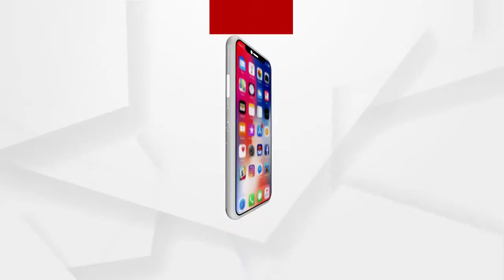ଗୃହ ଭିତରେ ସାନିଟାଇଜର ପିଇବାକୁ ସୁବାସଙ୍କ ଉଦ୍ୟମ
ଚାଷୀଙ୍କ ପାଇଁ ବିଧାନସଭାରେ ଝଡ଼ । ଗୃହ ଭିତରେ ସାନିଟାଇଜର ପିଇବାକୁ ବିଜେପି ବିଧାୟକ ସୁବାସ ପାଣିଗ୍ରାହୀଙ୍କ ଉଦ୍ୟମ । ଅବଶ୍ୟ ସେହି ସମୟରେ ଅନ୍ୟ ସଦସ୍ୟ ତାଙ୍କୁ ଅଟକାଇଥିଲେ । ସେପଟେ ଗୃହରେ ନେତାଙ୍କୁ ମୁହଁ ଖୋଲିବାକୁ ମୁଖ୍ୟମନ୍ତ୍ରୀ ମନାକରିଥିବା କହିଛନ୍ତି ବିରୋଧୀ । ଏପରିକି ଶାସକ ଦଳର ମନ୍ତ୍ରୀ ମଧ୍ୟ ଚାଷୀ ପ୍ରସଙ୍ଗ ଉଠାଇଥିବାରୁ ପ୍ରଶଂସା କରୁଥିବା କହିଛନ୍ତି, ମୋହନ ମାଝୀ .